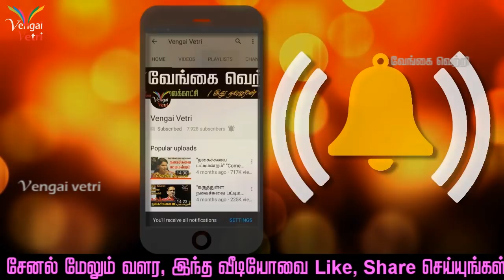TTVDinakaran | நீட் தேர்வுக்குச் செல்லும் மாணவர்களுக்கு கேரளாவிற்கு சென்று வசதிகளை செய்யும் அமமுக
TTVDinakaran Speech
NEET EXAM

நீட் தேர்வுக்குச் செல்லும் மாணவர்களுக்கு கேரளாவிற்கு சென்று வசதிகளை செய்யும்